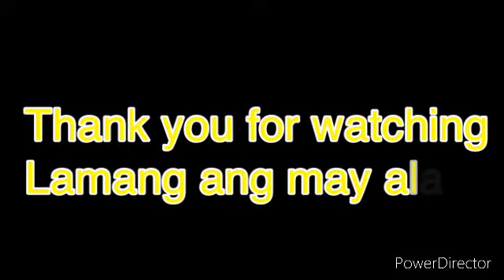Bro Joe’s Vitamin C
Food Supplement or Vitamin C is boosts body immune system against common sickness,but there’s more  to the well known antioxidants can help healthy and every happy.